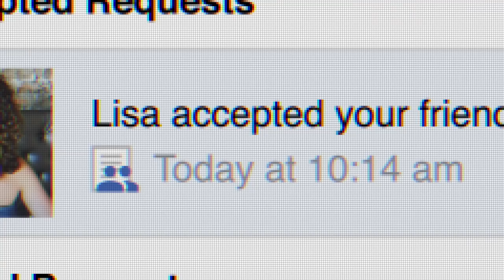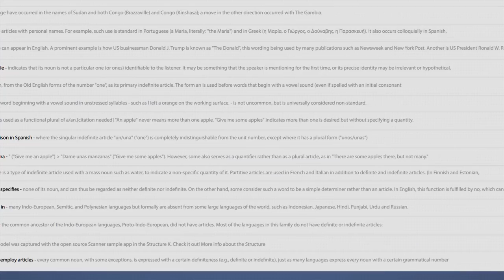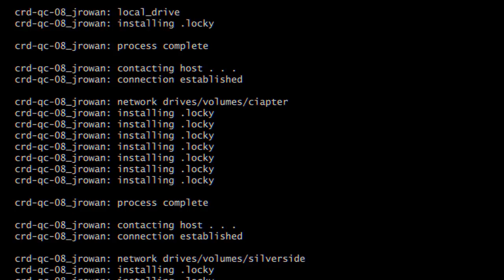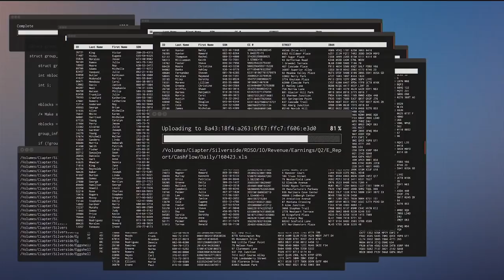Ransomware - Anatomy of an Attack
The threat is real!  ESI is proud to partner with Cisco to help your company protect itself from cyber attacks!